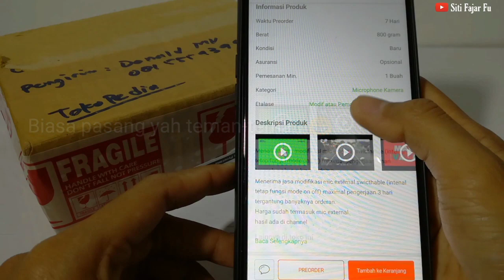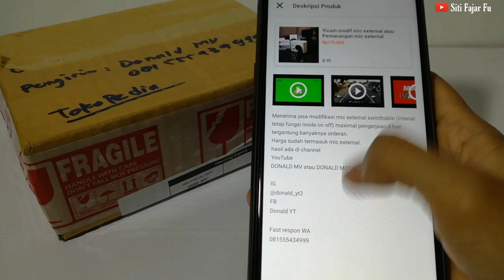Kamera Vlog Murah Bisa Pasang Mic Eksternal Juga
Saya menambahkan jack eksternal di Xiaomi Yi saya, dan hasilnya sangat memuaskan.
Harga xiaomi yi yang tidak terlalu mahal dan bisa ditambah mic eksternal , dengan biaya pasang sebesar Rp 175.000 dan sudah termasuk bonus mic clip on sangat mempermudah kita untuk membuat video untuk di upload ke YouTube dengan kualitas suara atau audio yang bagus.

Saya custom nya disini :
Menerima jasa modifikasi mic external swicthable (intenal tetap fungsi mode on off) maximal pengerjaan 3 hari tergantung banyaknya orderan.
Harga sudah termasuk mic external.

DONALD MV atau DONALD MOTOVLOG

Donald YT